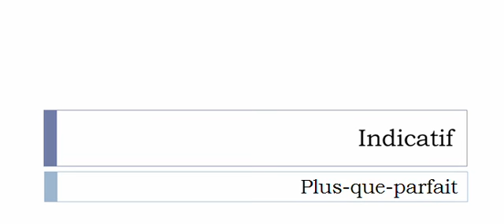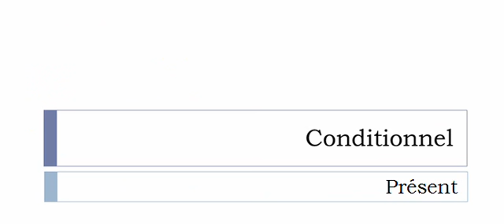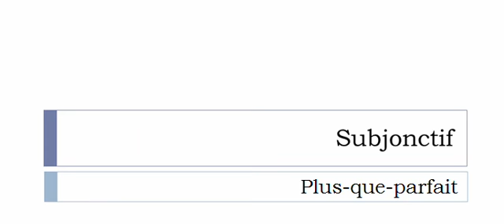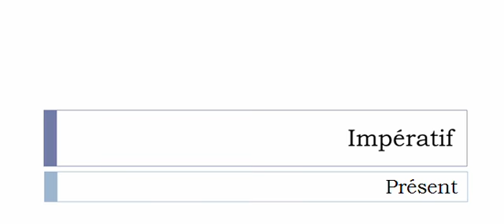French conjugation Verb = Assister